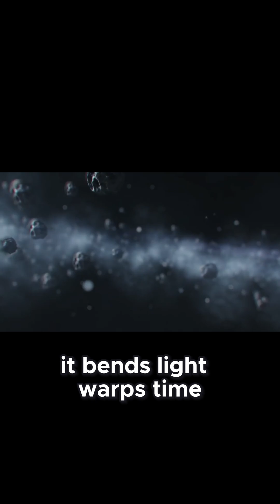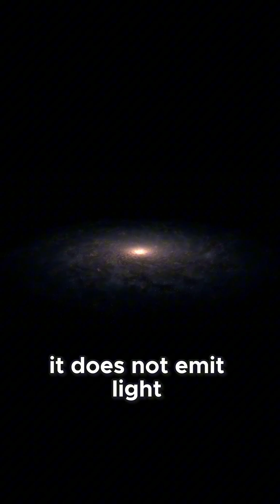Unveiling the Cosmic Web The Hidden Structure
Welcome to SingulariX — where science meets wonder.
Explore the cosmos, black holes, time, and quantum theory with us.